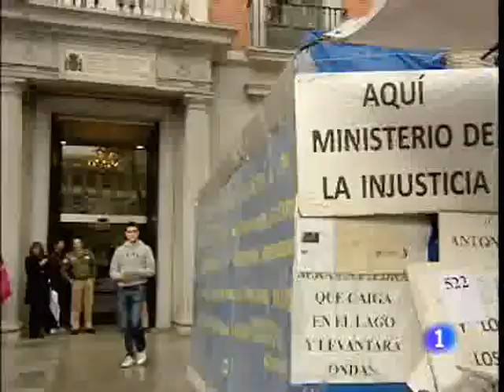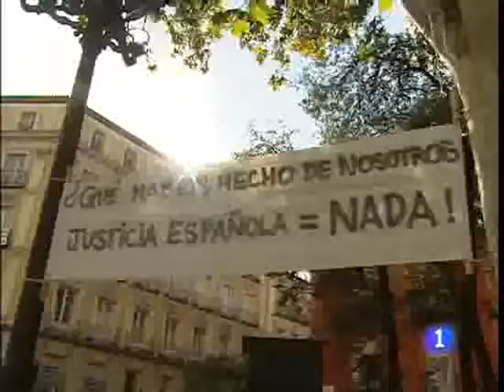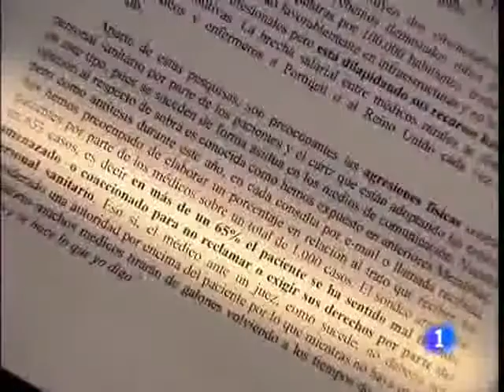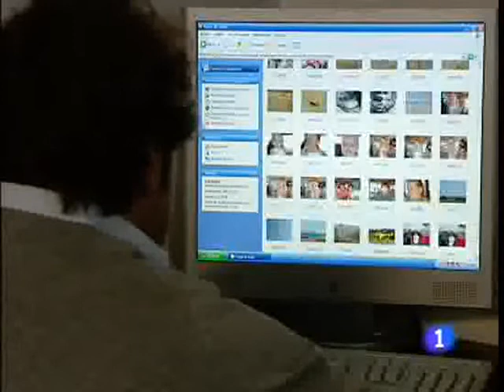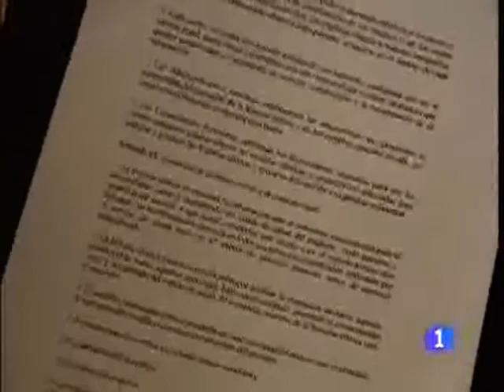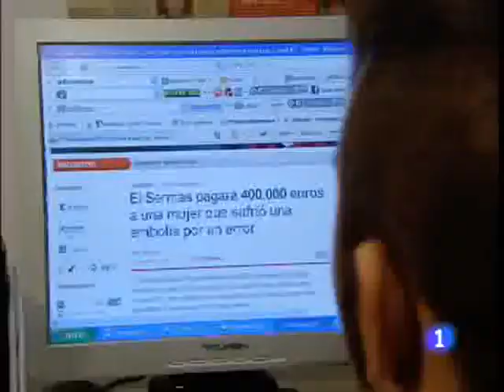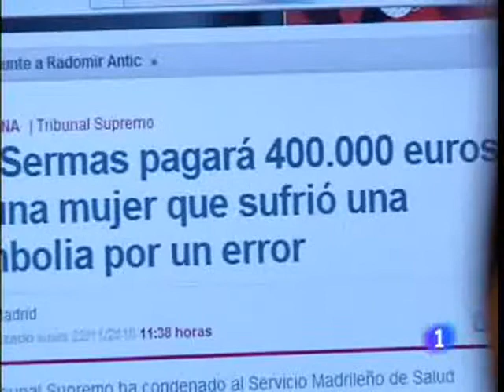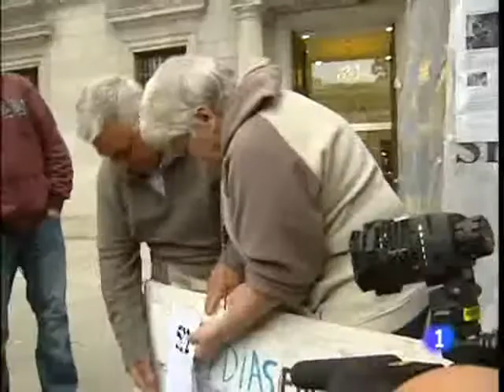21 años pidiendo justicia. Informe semanal 27/11/10